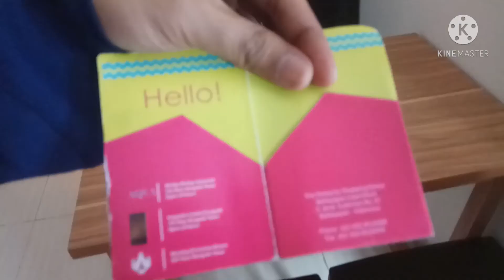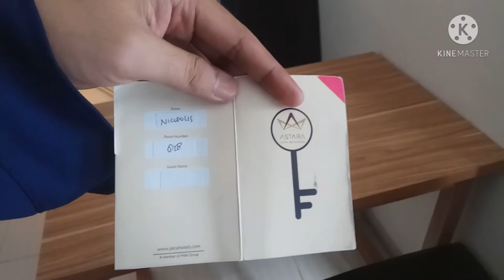ROOM TOUR KAMAR HOTEL DI BALIKPAPAN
Hallo kali ini aku mengaplod ulang vidioku,karna yg kemaren lupa aku edit,akupun baru sadar setelah aku tonton d YouTube teryata Vidioku terbalik.